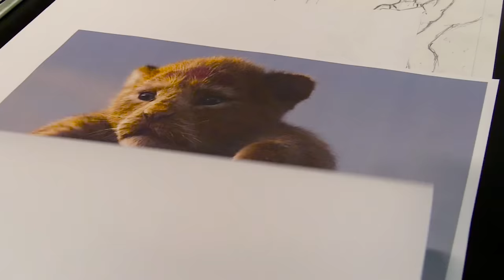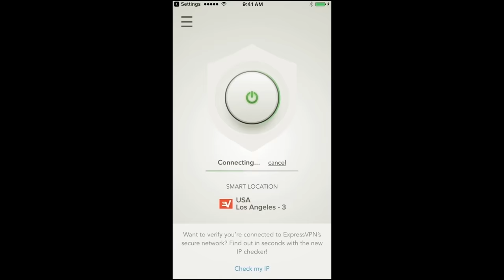The Lion King - Nostalgia Critic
to take back your Internet privacy TODAY and find out how you can get 3 months free.

On the 25th anniversary of one of Disney's biggest hits, Nostalgia Critic takes a look and sees if it's warranting all the praise it's gotten for so long.  Let's take a look at The Lion King.

The Lion King is a 1994 American animated musical film produced by Walt Disney Feature Animation and released by Walt Disney Pictures. It is the 32nd Disney animated feature film, and the fifth animated film produced during a period known as the Disney Renaissance. The Lion King was directed by Roger Allers and Rob Minkoff, produced by Don Hahn, and has a screenplay credited to Irene Mecchi, Jonathan Roberts, and Linda Woolverton. Its original songs were written by composer Elton John and lyricist Tim Rice, with a score by Hans Zimmer. The film features an ensemble voice cast that includes Matthew Broderick, James Earl Jones, Jeremy Irons, Jonathan Taylor Thomas, Moira Kelly, Nathan Lane, Ernie Sabella, Rowan Atkinson, Robert Guillaume, Madge Sinclair, Whoopi Goldberg, Cheech Marin, and Jim Cummings.